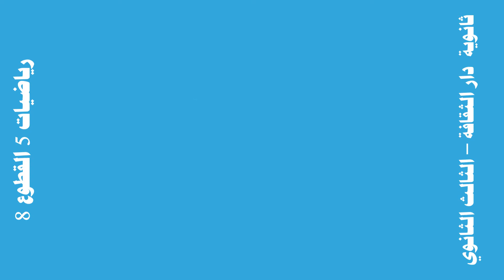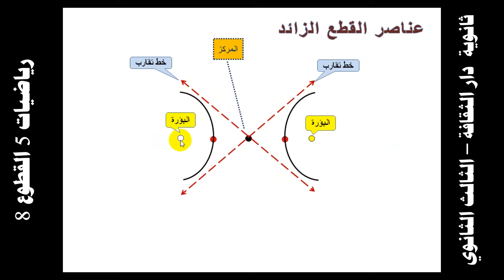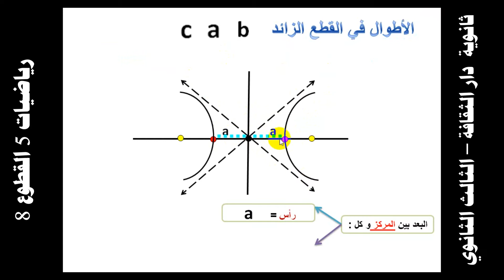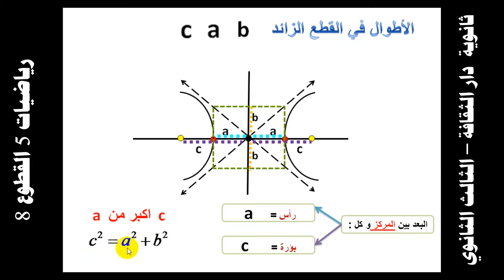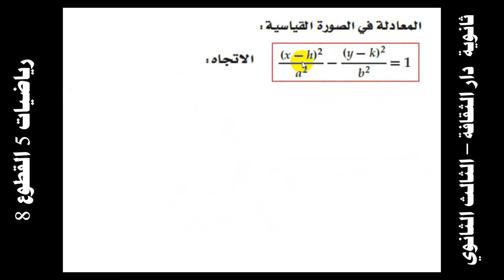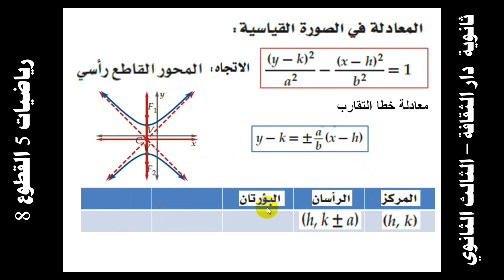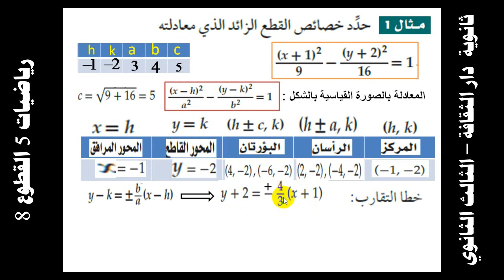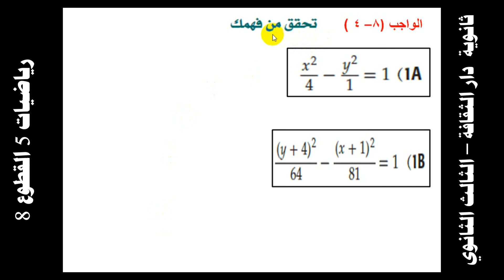رياضيات 5 القطوع 8 ثالث ثانوي